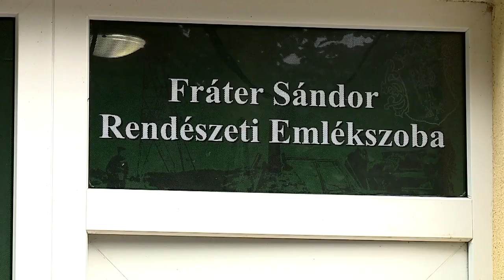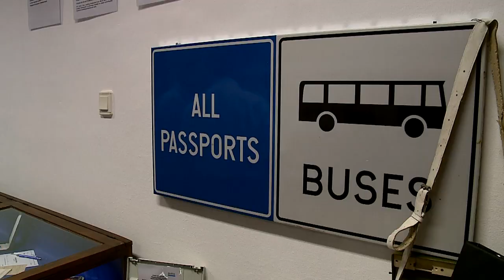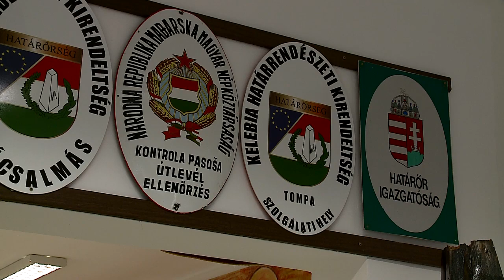Fráter Sándor rendészeti emlékszoba avatása (Halas Tv - Híradó)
Június 27 Szent László, a határőrök védőszentjének napja. Ebből az alkalomból Kiskunhalason - a volt Határőr igazgatóság, ma a rendőrség objektumánál - nyugdíjas találkozót tartottak az egykori határőrök. Megkoszorúzták a Hősi halottak emlékhelyét és átadták a Fráter Sándor nevét viselő rendészeti emlékszobát. A kiállításon találkozik a határőrség és a rendőrség történelme. Sok tárgy, dokumentum és egyenruha tekinthető meg az emlékszobában.